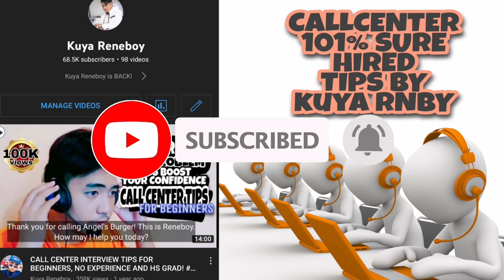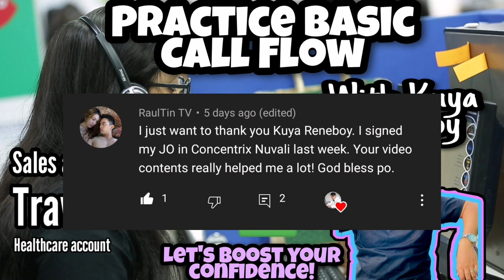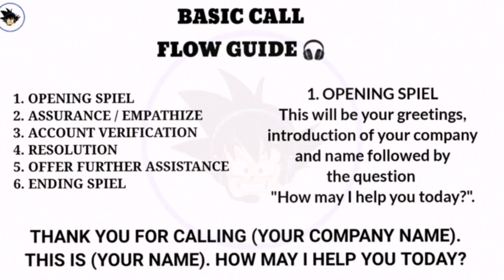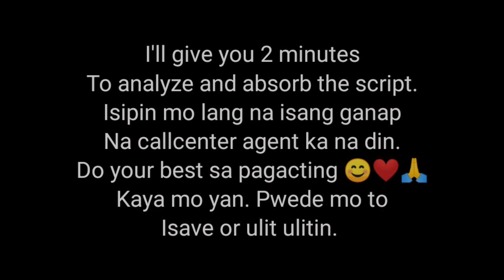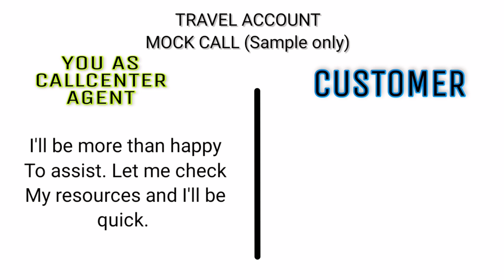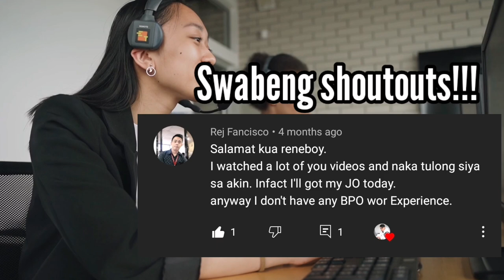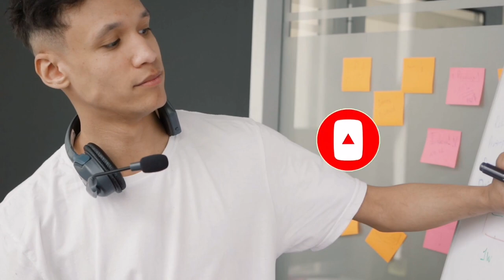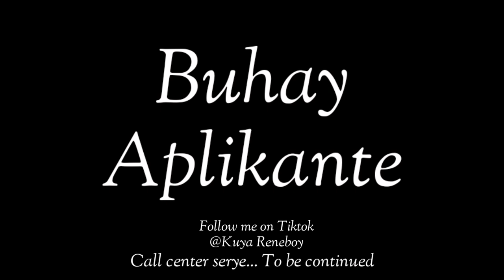SAMPLE MOCKCALL FOR BEGINNERS (TRAVEL ACCOUNT) - CALLCENTER TIPS! Let's do a roleplay!